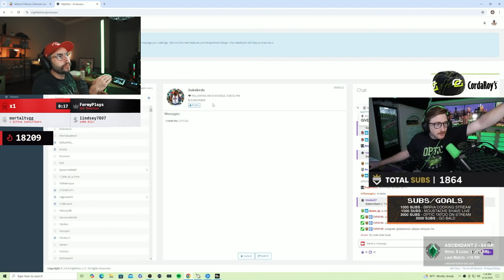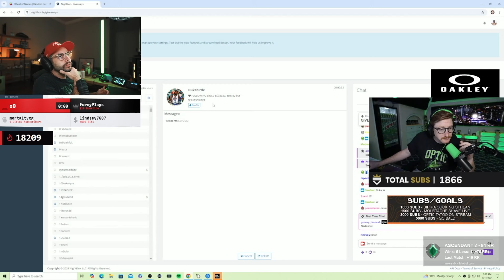Nadeshot on why hes mad at Scump (Fighting like brothers)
Hope everyone is having a great day, in this video Nadeshot on why hes mad at Scump (Fighting like brothers)